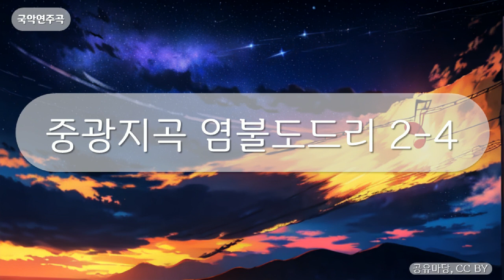국악연주곡 - 중광지곡 염불도드리 2-4